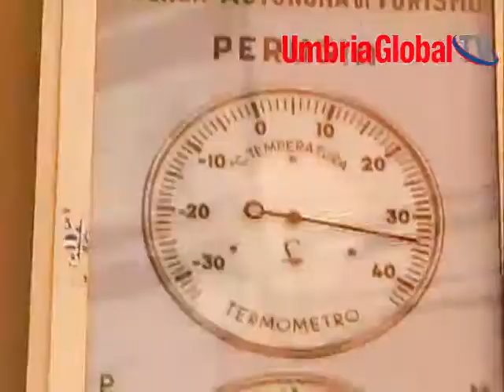EMERGENZA CALDO PER TUTTO IL WEEK-END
La regione umbria ha emesso un bolletino di "allerta calore", a rischio le fasce deboli della popolazione come cardiopatici, bambini e anziani.